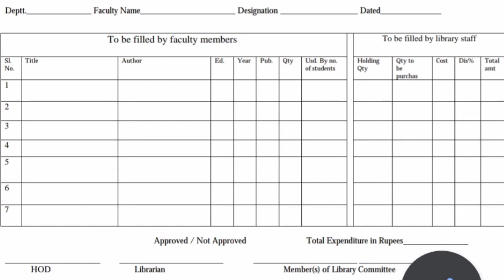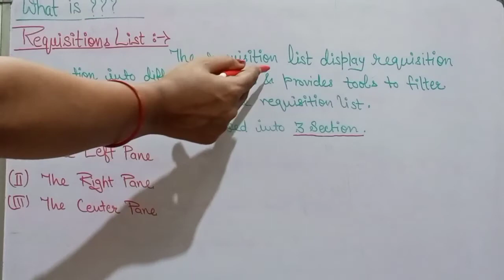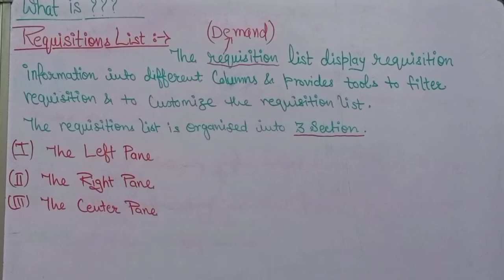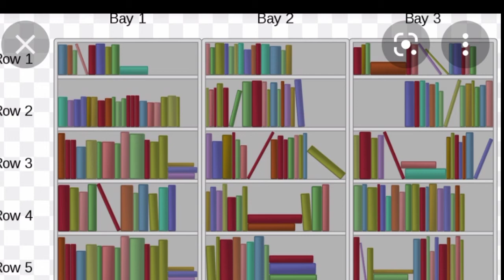Requisition list ,Bay guide, Gangway guide ....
Requisition list,Bay guide, Gangway guide,Tier guide Shelf Guide etc...ll library science ll Hi, This is a educational channel for library science students. In this video I will introduce you about the Requisition list , Bay guide, Gangway guide etc... all about the materials used in the libraries.